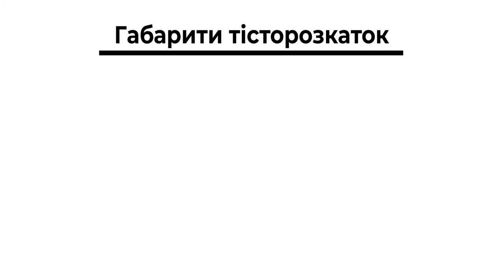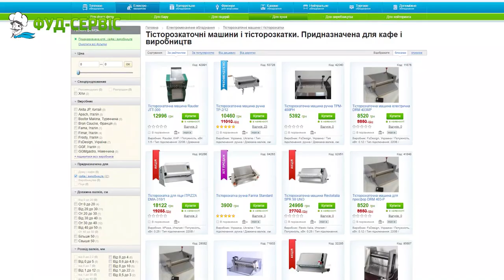Тісторозкатки DRM та Farina Standart. Що краще обрати?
Порівняльний огляд від Компанії Фуд-Сервіс ручних професійних тісторозкаточних машин DRM 40/1 та Farina Standart українського виробництва.

Огляд підготовлено Компанією Фуд-Сервіс, звертайтесь по тел. 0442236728, 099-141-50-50, 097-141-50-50, наш сайт